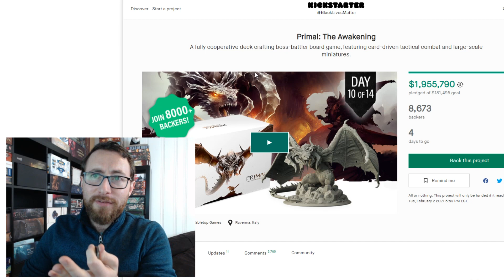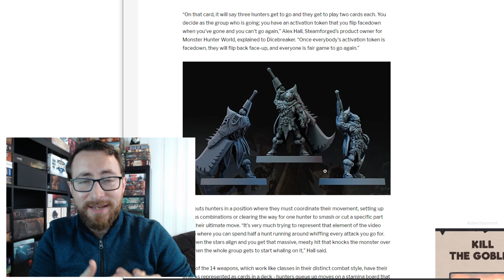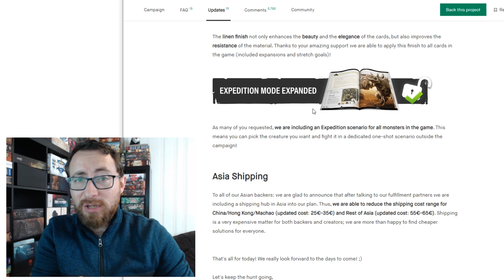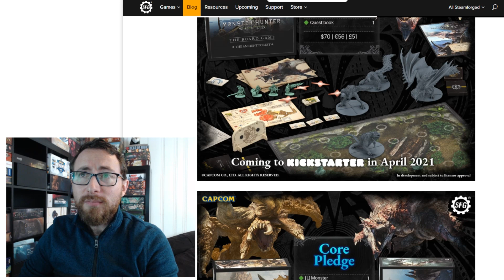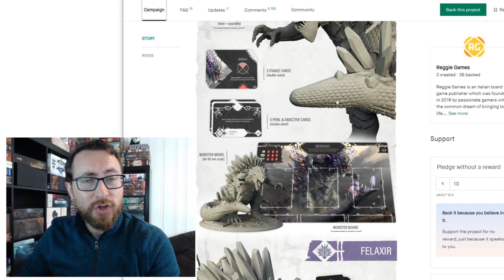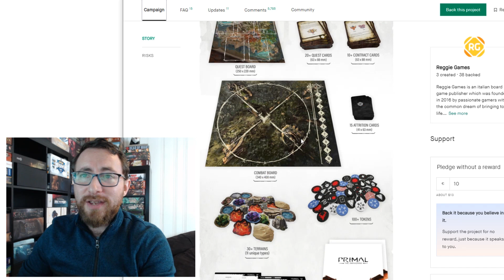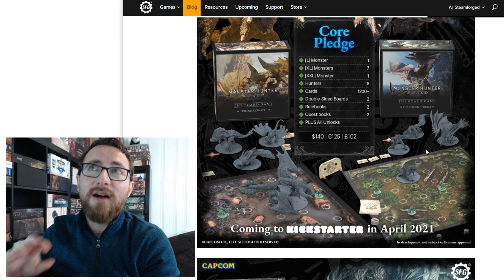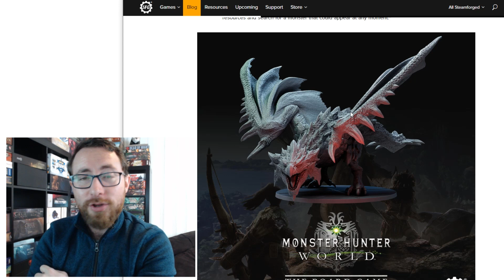Primal: The Awakening vs. Monster Hunter World....What We Know So Far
Soooo. Steamforged Games just dropped a ton of info on Monster Hunter: World the board game. And with 4 days left on Primal I wanted to get you some comparative information on the campaign as soon as possible.

TimeStamps:
0:00:00 - Introduction
0:01:19 - Primal The Awakening Overview
0:02:58 - Monster Hunter World Overview
0:05:30 - Newest Updates on Primal So Far
0:09:01 - Monster Hunter World Pledge Levels
0:13:15 - Comparing the Two Games
0:23:24 - Wrapping Up